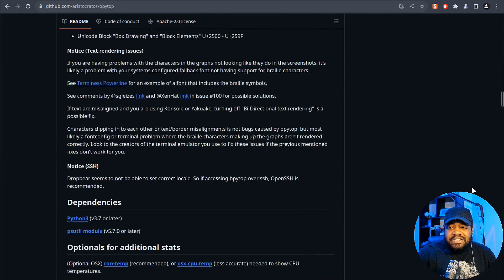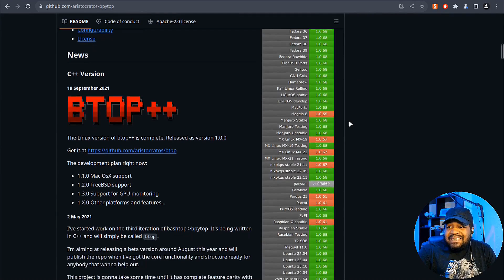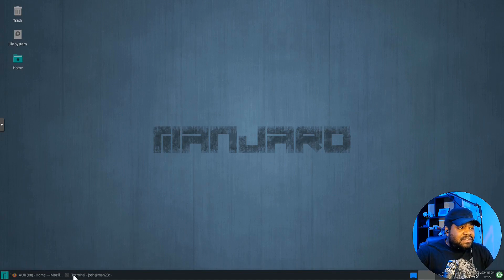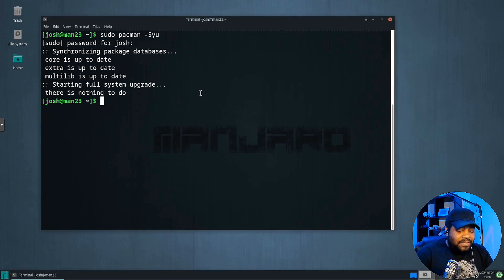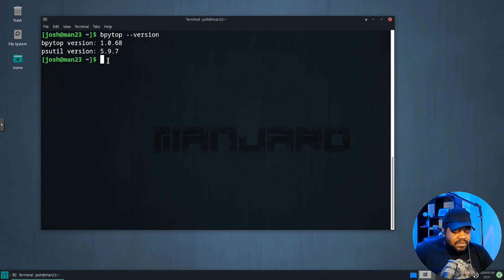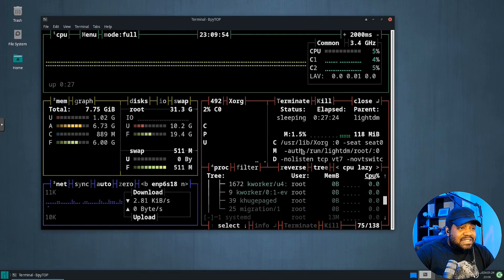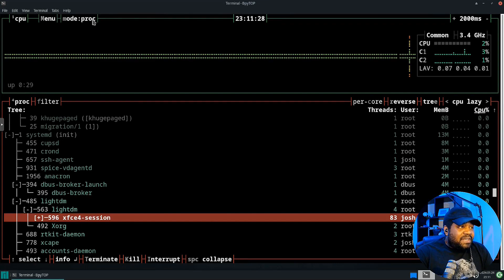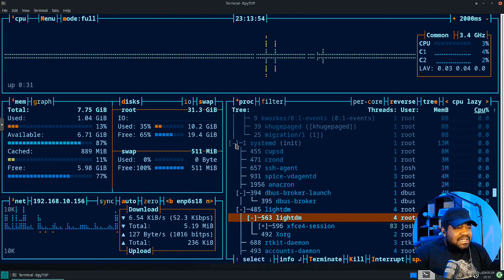Monitor Your Linux System with BpyTop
In this tutorial, I'll walk you through the steps to install and use BpyTop, a dynamic resource monitoring tool, on Ubuntu 22.04. Whether you're new to Linux or a seasoned user, BpyTop offers an engaging way to keep an eye on your system's performance.